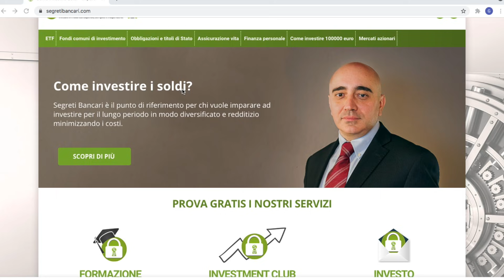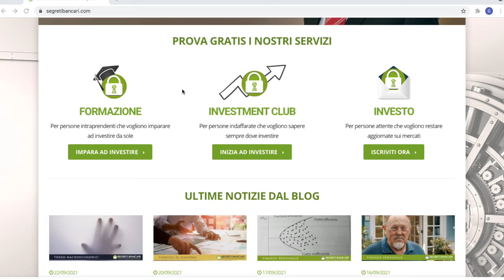[Podcast #77] - Alla LARGA dagli ETF settoriali, a meno che...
Questa puntata di Segreti Bancari Live spiega perché gli ETF tematici, o settoriali, sono spesso una fregatura. Detto da un paladino degli ETF quest'affermazione sembrerà strana. Seguimi fino alla fine e saprai come non cadere nella trappola e come usare nel modo corretto questi strumenti.

SOLUZIONI PER INVESTIRE